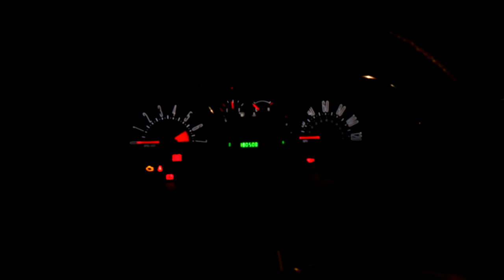Mustang 2005 V6 Crank, No start